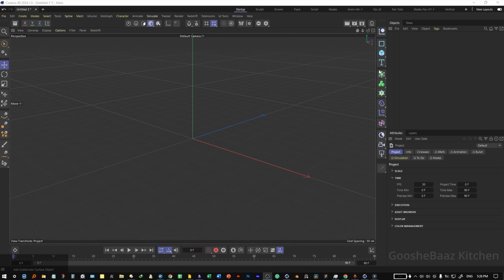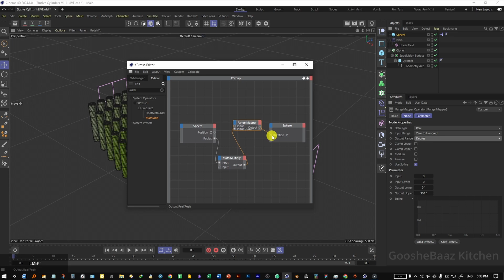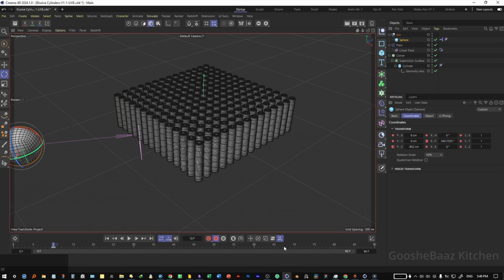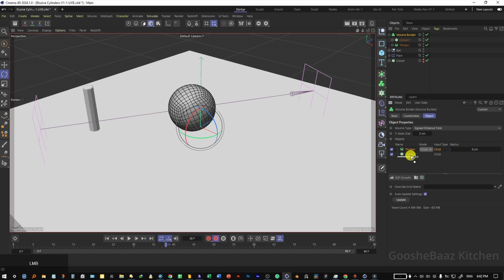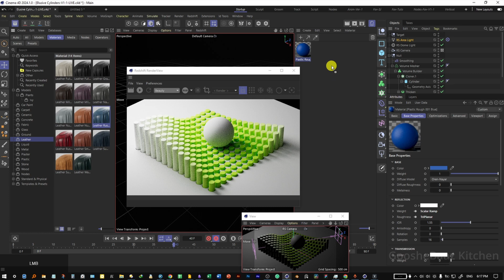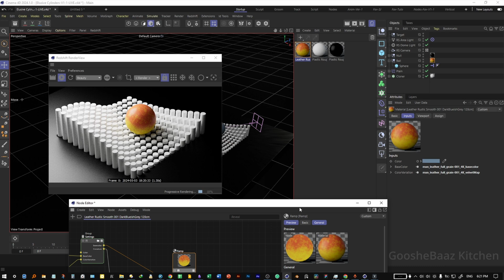TUTORIAL | Elusive Cylinders in Cinema 4D ⚡[ in just 5 MIN !]⚡ + 📩[ Free Project ]📩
lets learn cinema 4d from the beggining together 🤗